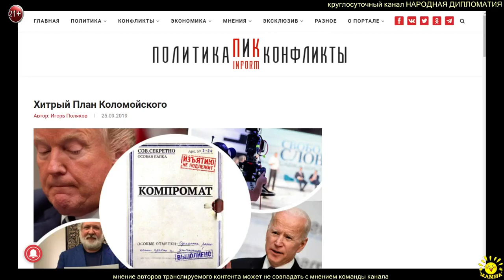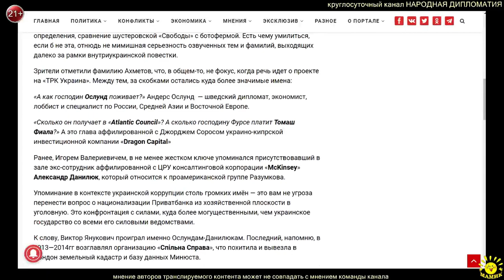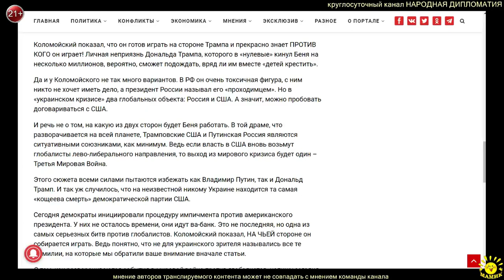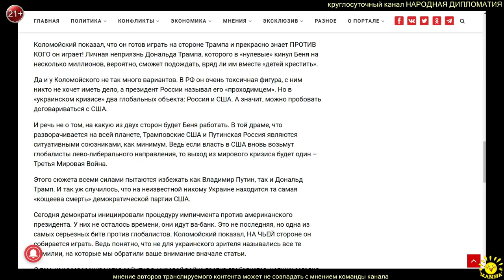С. Лебедев. Хитрый План Коломойского